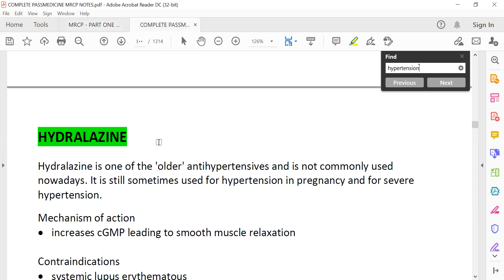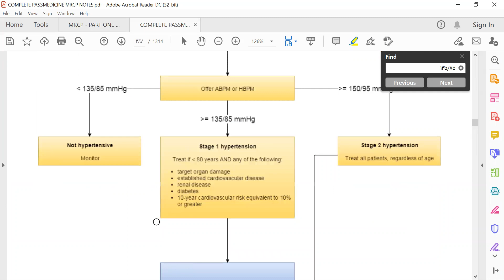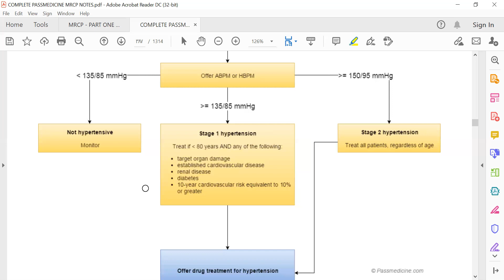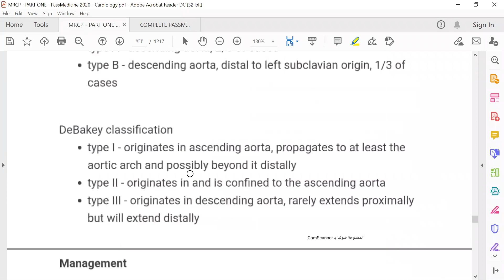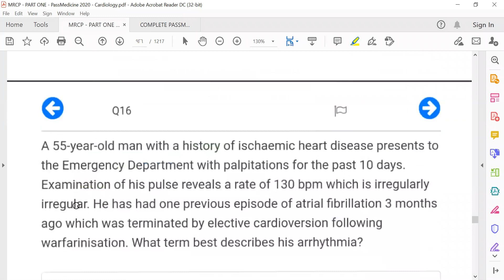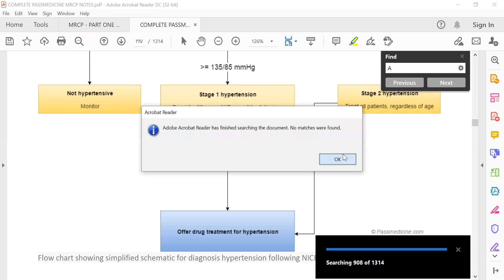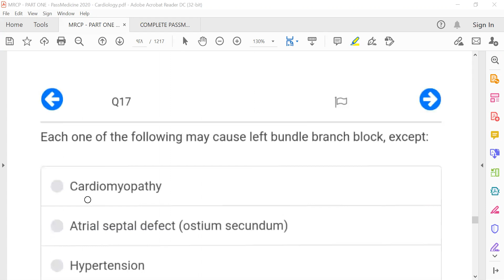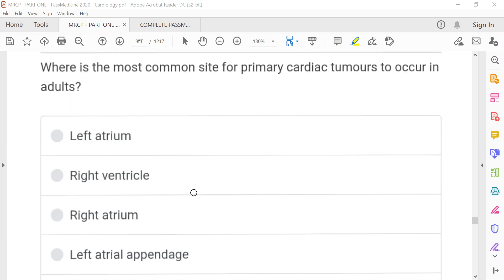MRCP PART ONE#PASSMEDICINE 2020 Cardiology 50